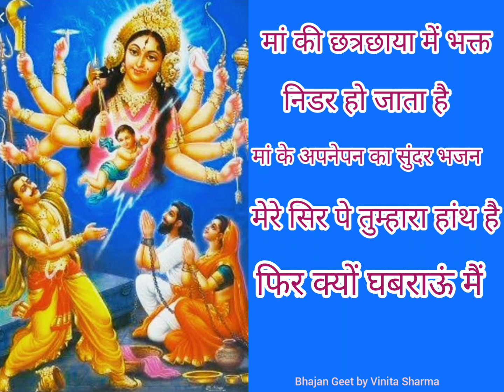मां का आशीर्वाद इस भजन को सुनिए आपको भी मां का आशीर्वाद मिलेगा 🙏 मेरे सिर पे तुम्हारा हांथ ..